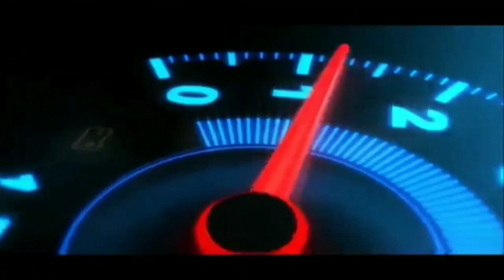TOYOTA INNOVA 2012 || MOD BUSSID TERBARU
Kali ini saya akan share mod toyota innova 2012 terbaru full animasi

✅ BACKSOUND

" TERIMAKASIH "

" SELAMAT MENIKMATI "